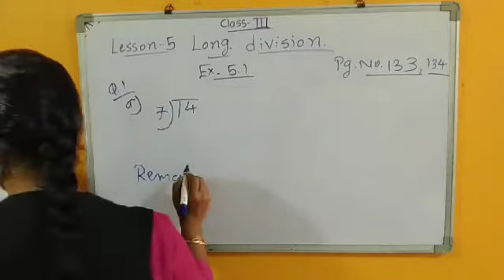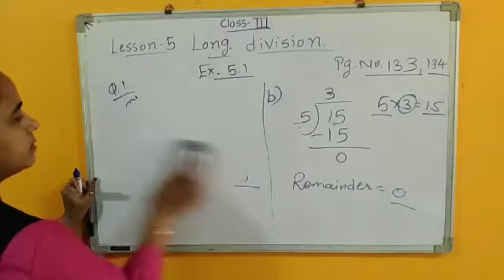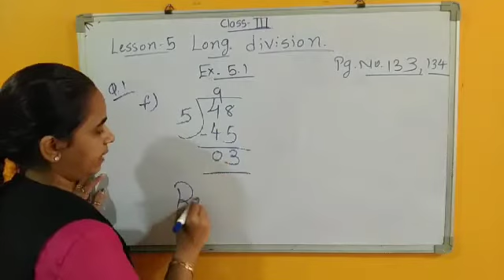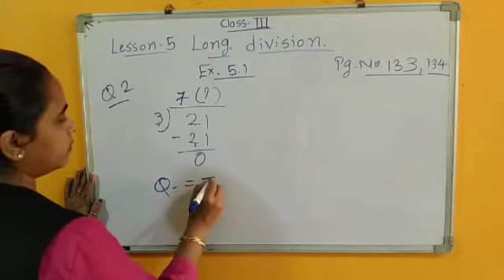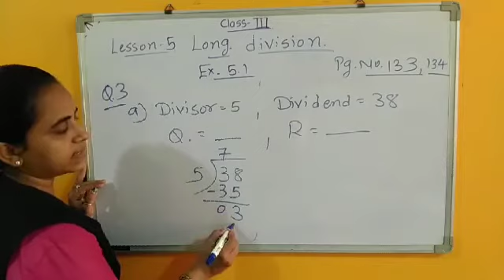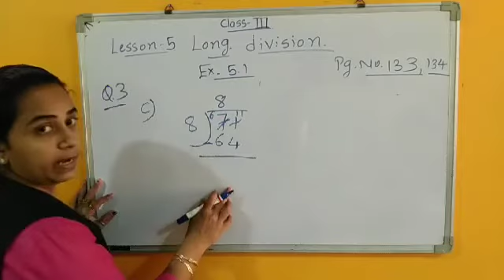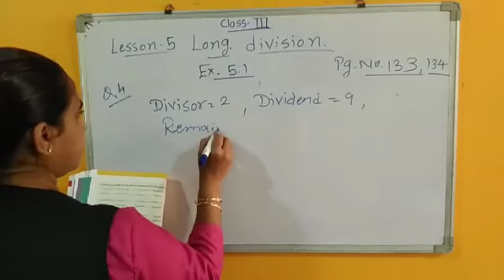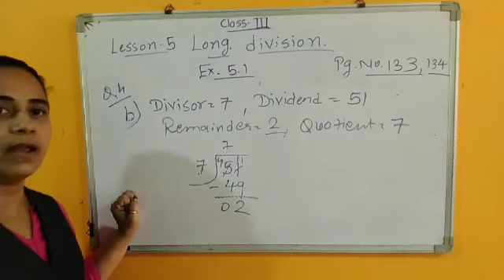CLASS 3 MATHS CH 5 PART 1 DT 28 09 2020